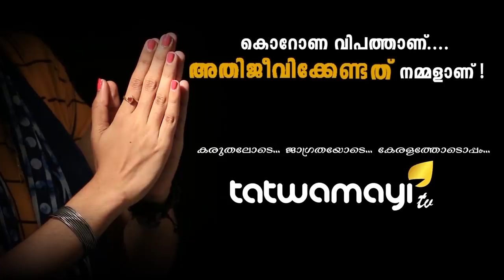ഡേ...ഇറാനികളെ,ഞങ്ങടെ ഇന്ത്യ മാസല്ലടെ കൊല മാസ്സടേ...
ഇറാനിൽ കുടുങ്ങിപ്പോയ ഇന്ത്യക്കാരെ പരിശോധിക്കാൻ വിസമ്മതിച്ച ഇറാനി ഭരണകൂടത്തിനെ അതിശയിപ്പിച്ച് ഭാരതം.ഇന്ത്യക്കാരെ പരിശോധിക്കാനും എയർ ലിഫ്റ്റ് ചെയ്യാനും വ്യോമസേനാ വിമാനത്തിൽ സർവ സന്നാഹം എത്തിച്ചത് മാത്രമല്ല...ബാക്കി കേൾക്കാം...